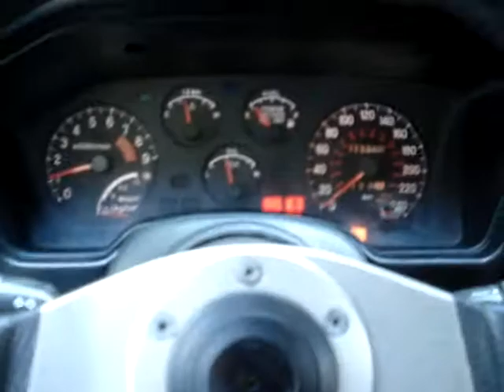Ecmlink V 3 S/D Idle with Bosch 1680cc M85